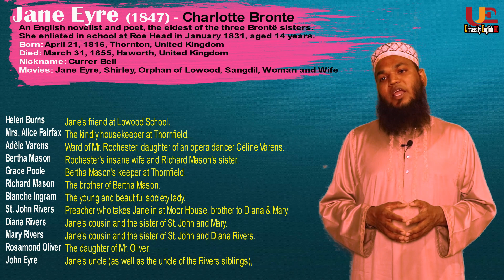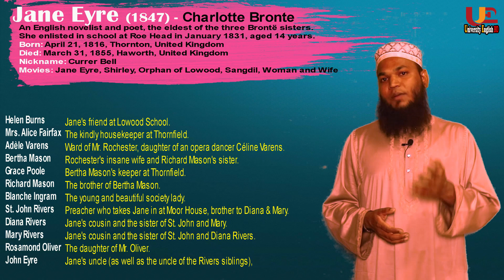Jane Eyre in Bangla | Part-2 | Charlotte Bronte | Md. Mirazul Islam | University English BD